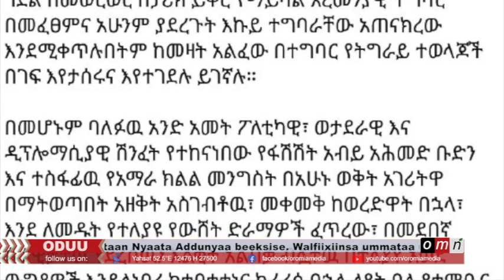OMN - Oduu Ijoo ( SADAASA 10,2021).m4v